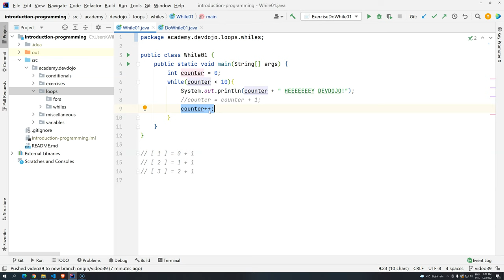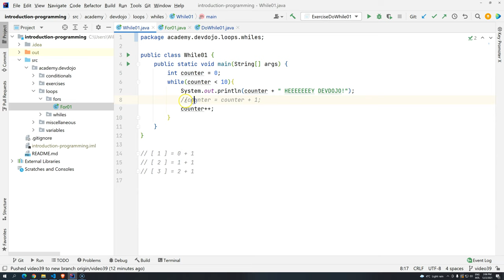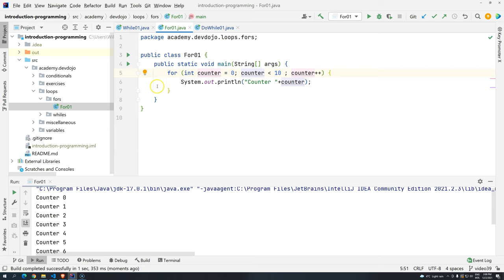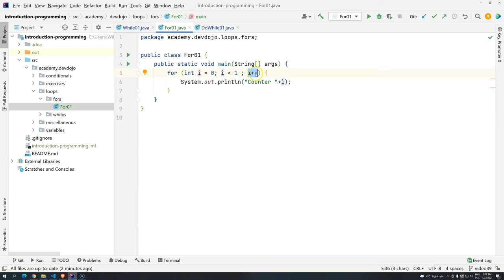Introduction to programming 40 - for pt 01